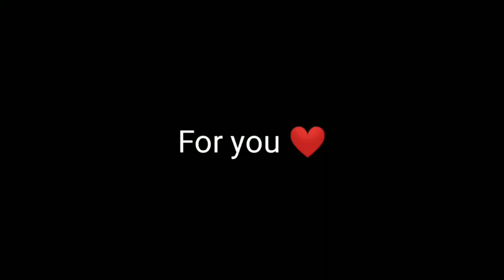Joy to the world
My rendition